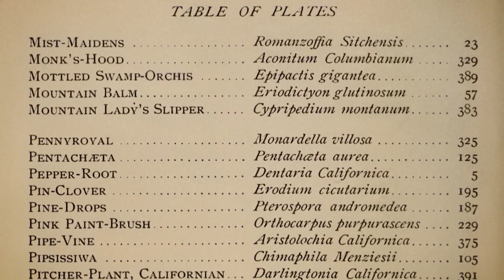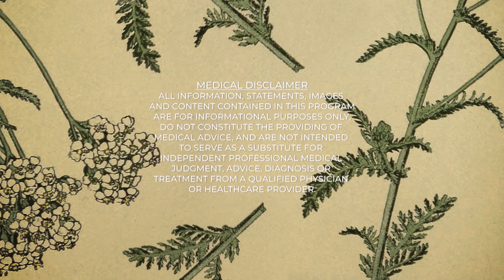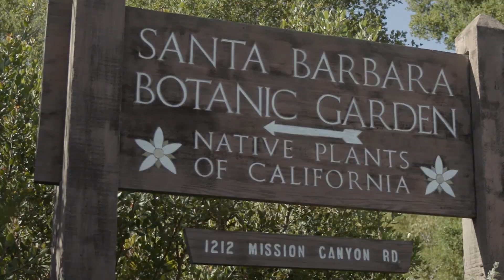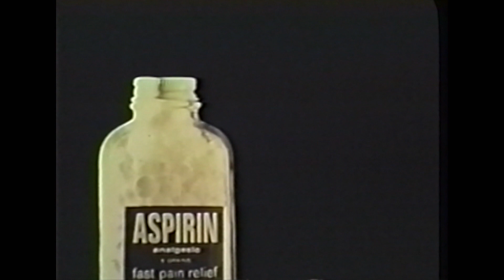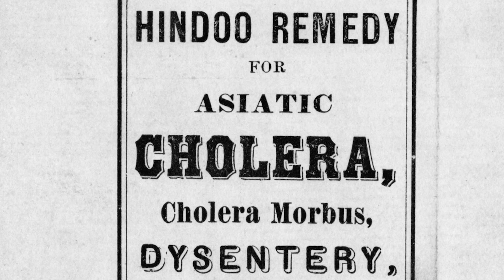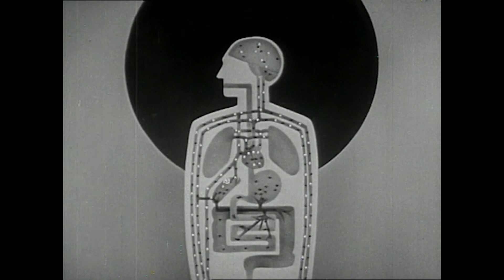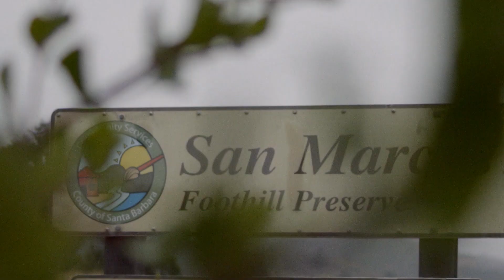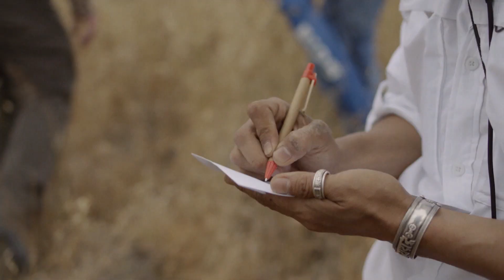Holistic Healing with the Syuxtun Collective | Tending Nature | Season 2, Episode 2 | KCET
Since the 20th century, Western medicine has focused on treating a patient’s symptoms, not the underlying cause. Today, scientists and doctors are realizing that we should be wary of a health system that relies on direct-to-consumer pharmaceutical advertising and are embracing alternative, preventive whole body options, which start with a healthy mind, body, and spirit. These are concepts Indigenous peoples have practiced for thousands of years, by using medicinal plant knowledge that informed much our pharmacopeia.